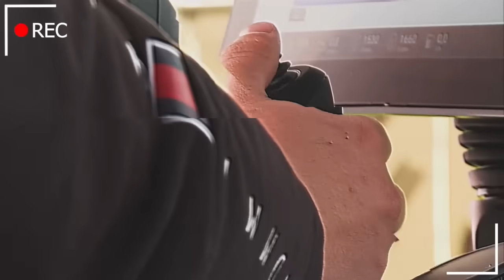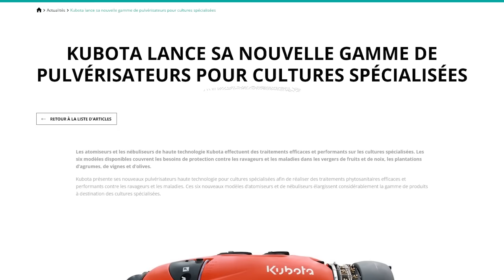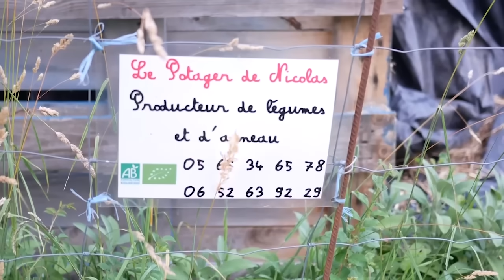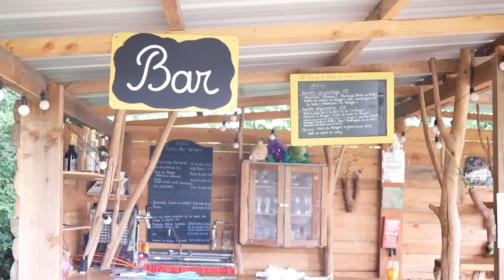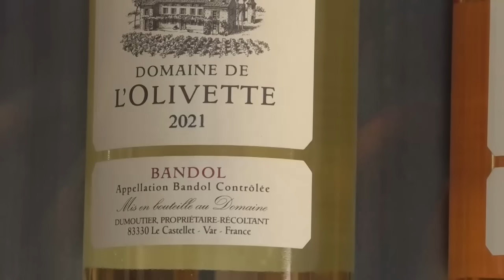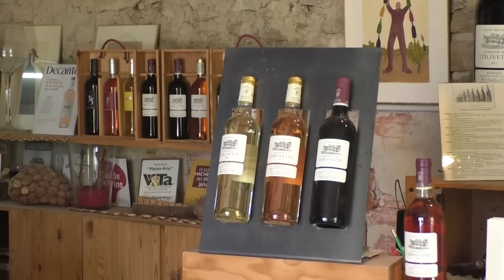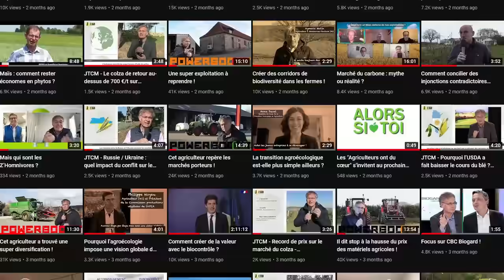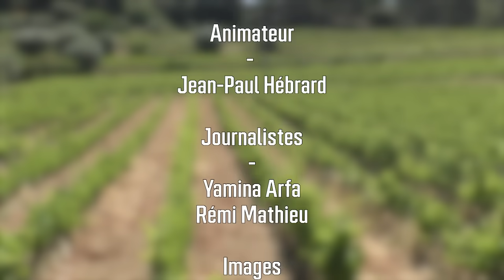Attention ruptures d'approvisionnement en vue en agriculture !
Au sommaire :
Un viticulteur parle des ruptures d'approvisionnement, un journaliste hongrois explique l'impact de la crise Ukrainienne sur le pays et nous allons à la rencontre un ancien ingénieur au parcours étonnant !